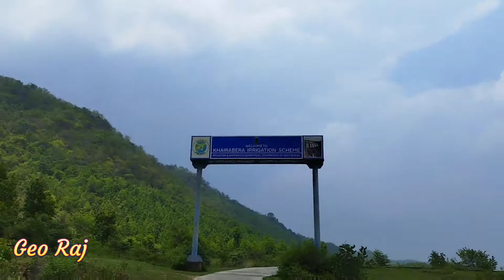Purulia's Khairabera Dam ❤️ (খয়রাবেড়া ড্যাম)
পুরুলিয়া জেলার অন্যতম ভ্রমণের স্থান খয়রাবেড়া ড্যাম। এইখানে আপনারা আসলে সুন্দর মনোরম পরিবেশ দেখতে পাবেন।